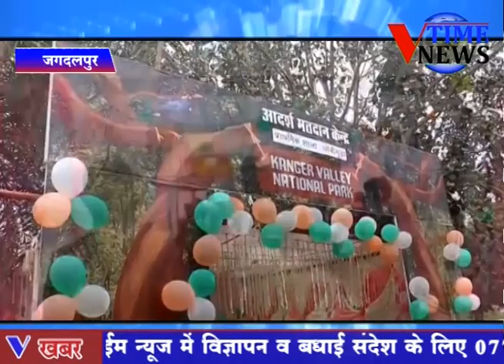बस्तर क्षेत्र की शांति, सुरक्षा एवं विकास हेतु नागरिक उत्साह से निभा रही है, अपना संवैधानिक जिम्मेदा